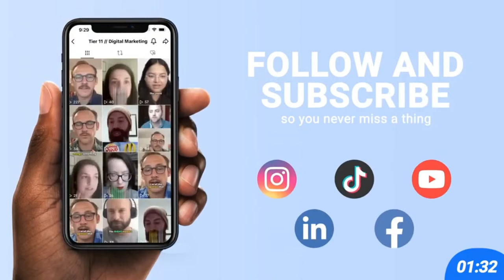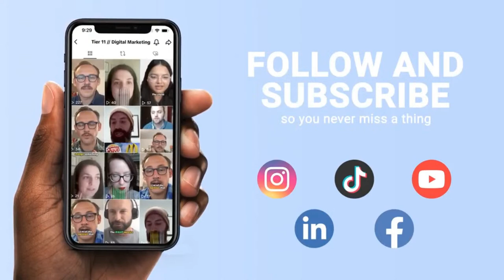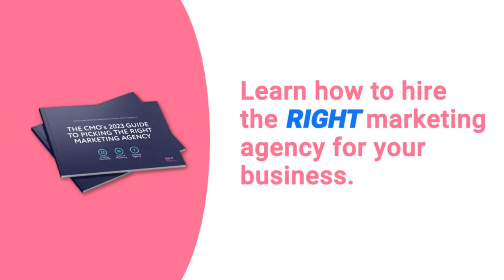Don't Do This! - Why Running Conversion Campaigns to Cold Traffic is a Waste of Money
Join the Tier 11 team as they discuss the inefficiencies and pitfalls of directing conversion campaigns at cold traffic (especially on major platforms such as Facebook, Instagram, and TikTok) and explore the value in a more balanced advertising budget and a pivot towards sustainable growth through brand-building.